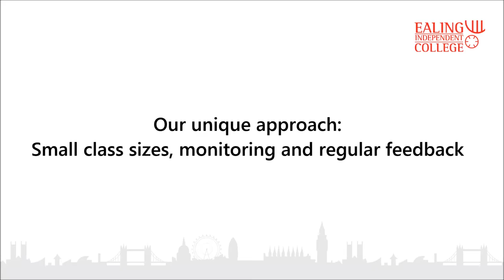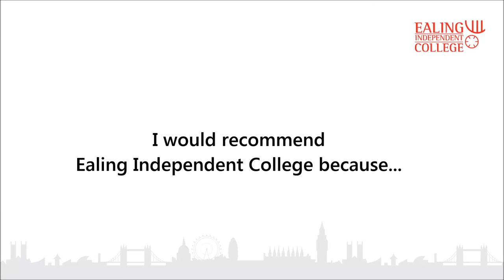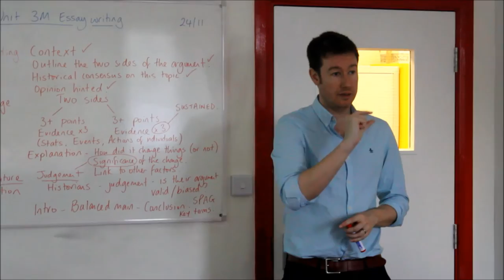GCSE at Ealing Independent College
Head of GCSE at Ealing Independent College, Allan Cairns, talks about the advantages of gaining a GCSE qualification at the College, and why GCSE students are so happy at the College.